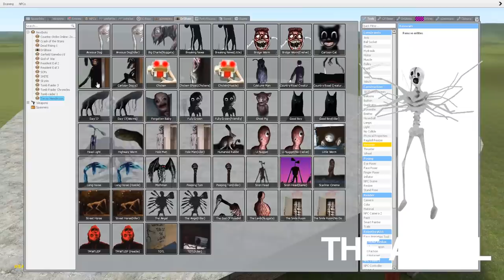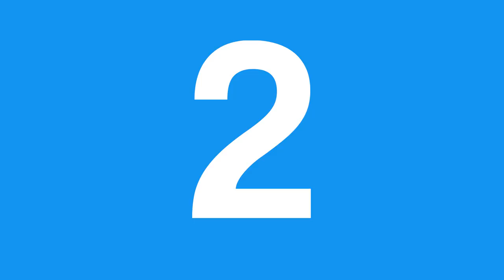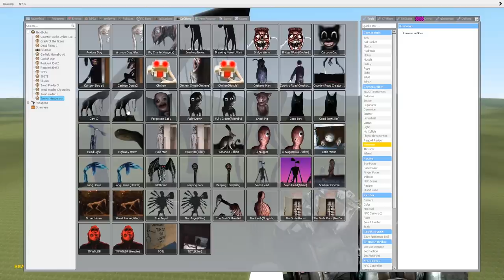10 อันดับ ตัวละครสุดแกร่งจาก Trevor Henderson ในเกม Garry's Mod ตอนที่ 2 (มีต่อสู้ท้ายคลิป) - สมบอย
หลังจากที่ผมได้นำเหล่าตัวละครของ เทรเวอร์ เฮนเดอร์สัน มาต่อสู้กันในหลาย ๆ คลิป จึงได้เกิดการรวบรวมข้อมูล เก็บสถิติ เพื่อมาจัดอันดับให้กับเหล่าตัวละครทั้งหลาย และได้จัดทำออกมาเป็นคลิปจัดอันดับ 10 ตัวละครที่แข็งแกร่งที่สุดในคลิปนี้
หากมีคอมเม้นท์หรือข้อเสนอแนะใด ๆ สามารถพิมพ์คอมเม้นท์ไว้ที่ใต้คลิปด้านล่างนี้ได้เลยครับ